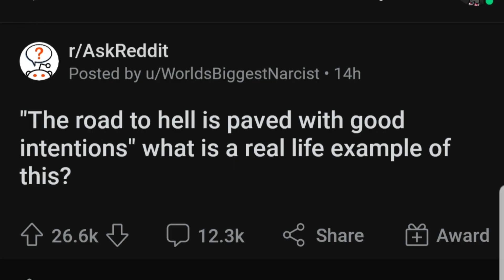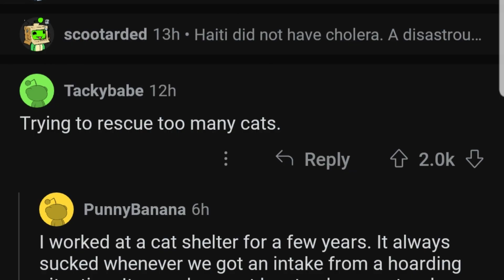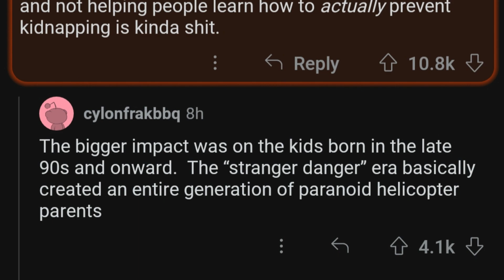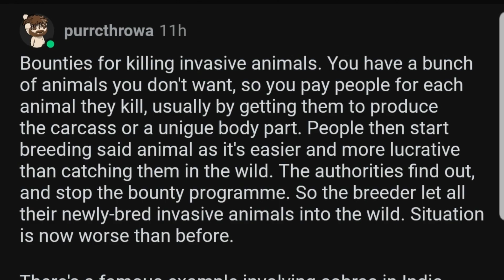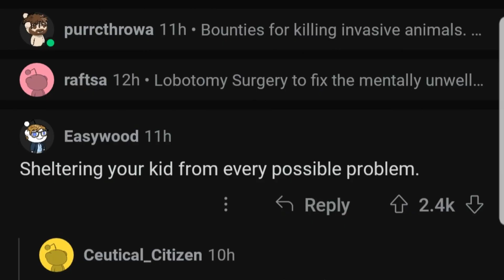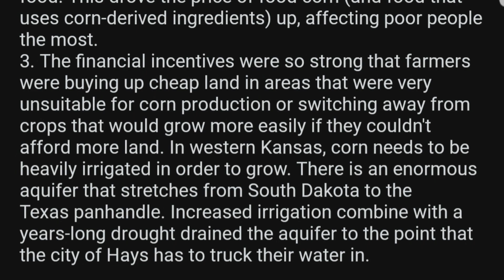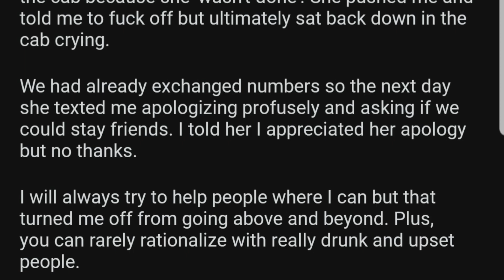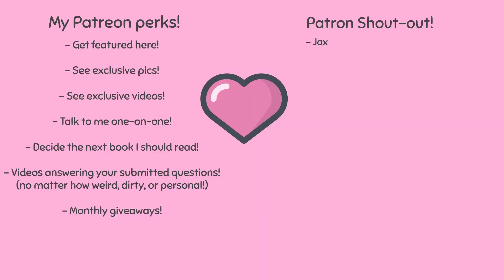AskReddit | Real Examples of "The Road to Hell Is Paved With Good Intentions"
Do you have an answer? Put it in the comments! Best one gets a heart & pinned!

- Get featured in these YouTube videos!
- Exclusive pics!
- Exclusive "adult" videos!
- Talk to me one-on-one!
- Ask me anything! (no matter how weird, dirty or personal!)
- Decide my next videos!

shamoneculkin

Do you still use Tumblr? Check out mine for even more posts and stuff